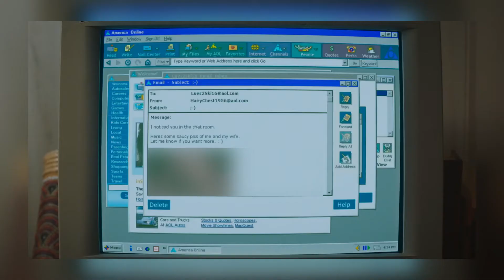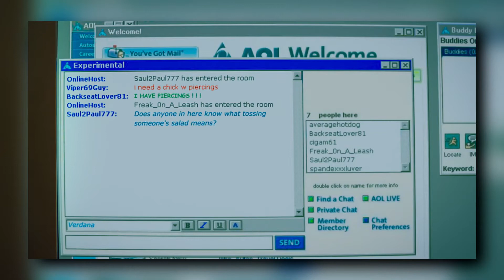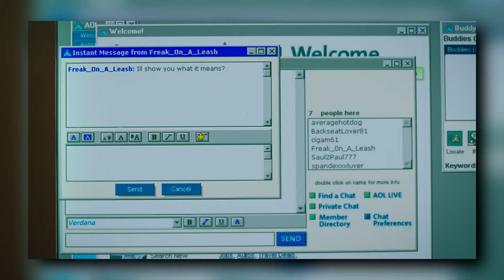Yes, God, Yes Review: 'Coming' of Age...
This was a delightful look at the issues with abstinence-based education and the religious establishments that promote it.
Great performances all around and I'm glad that Karen Maine got to make her short into a full feature.
Send Bitcoin (BTC):
3E4S5QDXSucsmgoyy1WqiKkSXeSJq6z9Fe